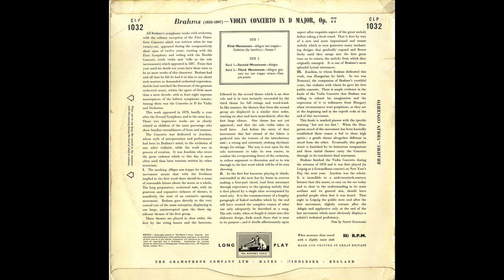Silent Tone Record/ブラームス:ヴァイオリン協奏曲/イダ･ヘンデル(vn),セルジュ・チェリビダッケ指揮ロンドン交響楽団 HMV:CLP 1032/サイレント・トーン・レコード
ブラームス(Brahms,勃拉姆斯):ヴァイオリン協奏曲(Violin concerto,小提琴協奏曲)Op.77/イダ･ヘンデル(Ida Haendel,艾達·亨德爾)(vn),セルジュ・チェリビダッケ(Sergiu Celibidache,谢尔盖·切利比达奇)指揮ロンドン交響楽団(London Symphony Orchestra,倫敦交響樂團)/英HMV:CLP 1032 NL MONO Original/管理番号:9358/